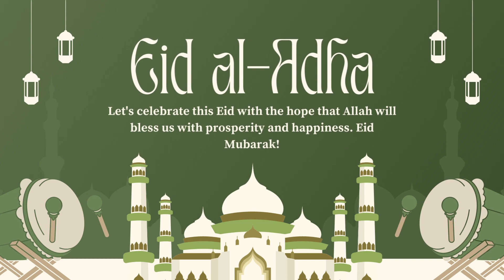Eid al-Adha Mubarak: Celebrating the Festival of Sacrifice#youtubeshorts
Eid al-Adha Mubarak: Celebrating the Festival of Sacrifice

"Joy and Blessings of Eid al-Adha: A Short Video"